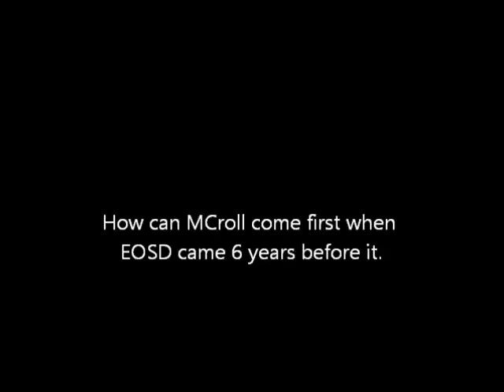All my videos part 26